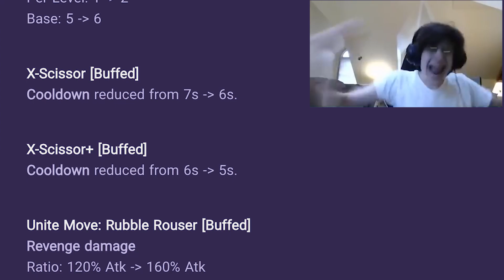Pokemon Unite FINALLY BUFFED CRUSTLE!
After almost a year, Pokemon Unite has finally buffed Crustle! X scissors got a cooldown reduction. His passive: Strudy got more stacks per level and the unite move: rumble rouser got a higher damage percentage! Right now, Crustle is in a healthy spot. He's not as good as other defenders, but at least they are making an effort to include him more.